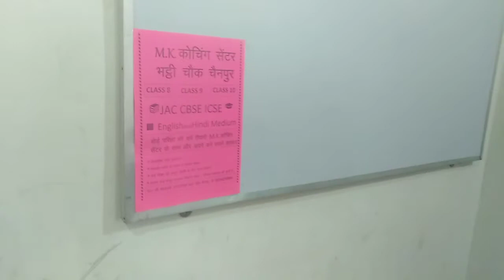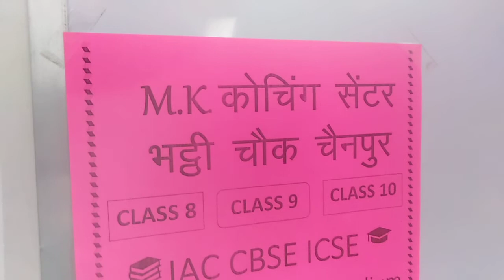नया बैच 15/07/2022 से Faculties Intro Manikant Sir 9334210964